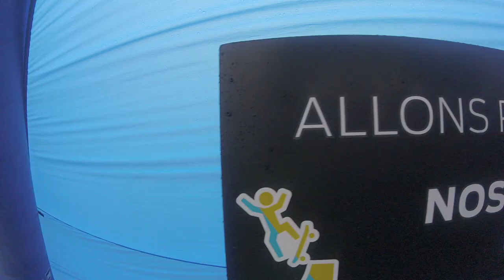Vlog de Viince - PREMIÈRE CONFÉRENCE, SARAMAGBELLE & ECAUSSYSTÈME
Hello tous le monde et me revoilà dans un nouveau Vlog !

Alors oui, vous l'avez vu dans le titre, j'ai réalisé ma première conférence en développement personnel aux côtés de mon ami Karim Nahal en tant qu'intervenant !

Une première pour moi et surtout une grande avancée dans ce domaine merveilleux !

Également, j'ai participé à la manifestation "Allons Plus Loin Pour Nos Enfants" organisée par PAROT Automotive - Ford dans le but de récolter des fonds à hauteur de 6000€ pour l'association Saramagbelle Asso que je défends depuis presque 1 ans maintenant ! Et ce fût une grande réussite pour cette journée puisque nous avons récolté les 6000€ attendu en réalisant 348 essais routiers gratuits !

Une journée juste GÉNIALE et GRANDIOSE 😍
Enfin, le soir, je me suis rendu à la soirée annuelle des bénévoles du Festival Ecaussysteme aux côtés des organisateurs, partenaires mais surtout des Bénévoles !

Une bien belle occasion pour projeter l'aftermovie Officiel que je leur ai fait !

Bon visionnage !